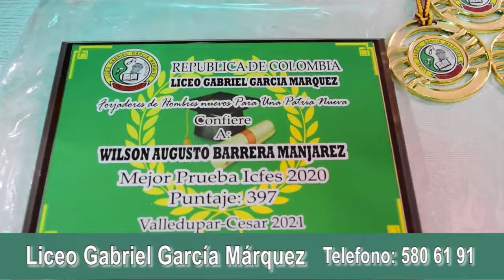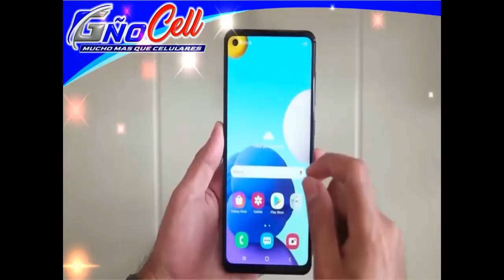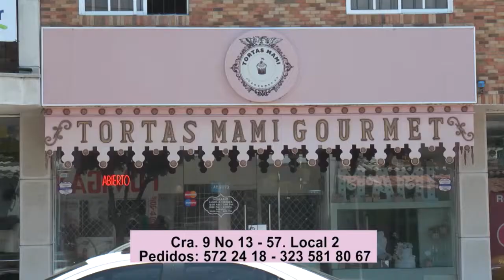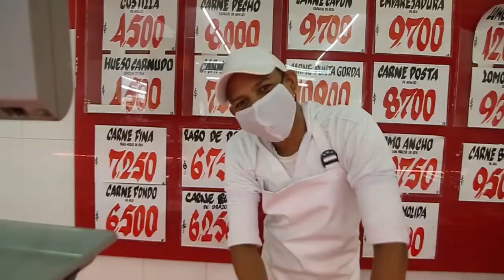RTA NOTICIAS 9 DE MARZO 2021